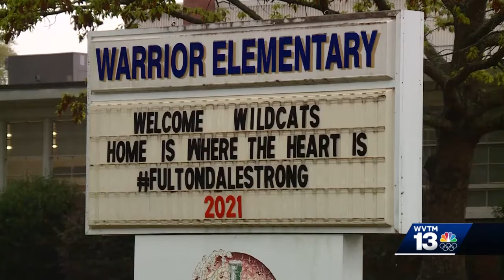Fultondale High School relocates following January tornado